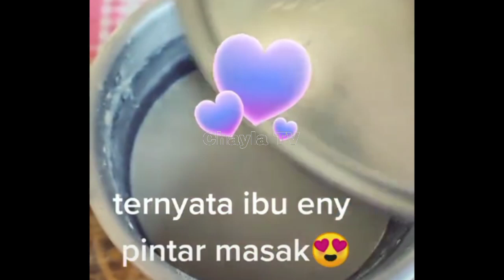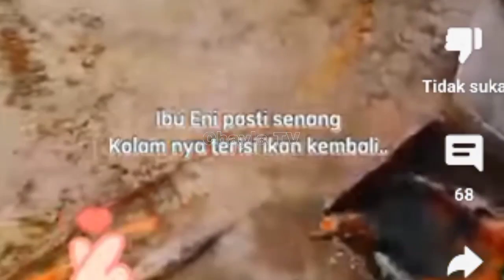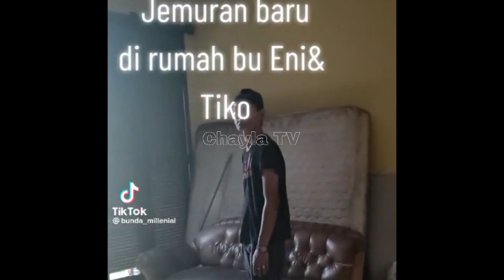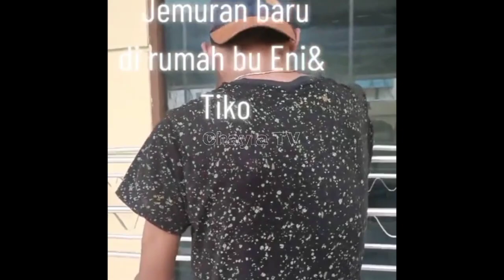GOSIP ARTIS HARI INI ! IBU ENY DAN TIKO FULL SENYUM SAAT MASAK, TIKO DAN BU ENY, IBU ENY, IBU ENI